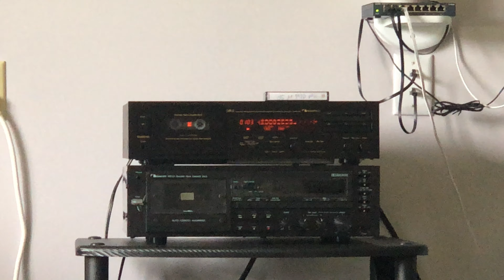Nakamichi DR-2 Super detailed sound